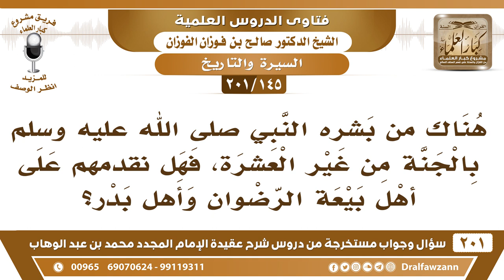[145 -201] هناك من بشره النبي ﷺ بالجنة من غير العشرة ، فهل نقدمهم على أهل بيعة الرضوان وأهل بدر؟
-[145 -201] السؤال: هناك من بشره النبي ﷺ بالجنة من غير العشرة ، فهل نقدمهم على أهل بيعة الرضوان وأهل بدر ؟
الجواب: مَن شهد له النبي ﷺ بالجنة نشهد له بالجنة كما يأتي وقفنا على هذا في الرِّسَالَة، سنشرحه إن شاء الله، لكن لا يُقال: إنه من العشرة المبشرين ما يدخل في العشرة، وإنما يكون له بشارة بالجنة ونعتقد هذا مثل ثابت بن قيس بن شماس رضي الله عنه الرسول بشره بالجنة، ومثل عبد الله بن سلام رضي الله عنه النبي ﷺ بشره بالجنة، وبشر ناس في الجنة، لكن العشرة لهم فضيلة خاصة بهم.
للاشتراك في قناة الشيخ صالح الفوزان

للاستفسار والإقتراحات والدعم
رئيس الفريق
لمشروع كبار العلماء